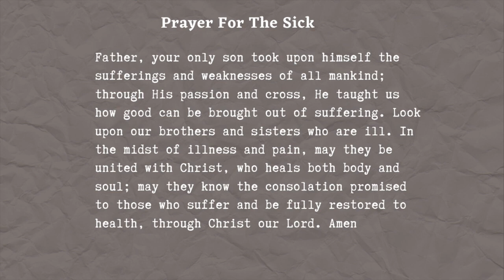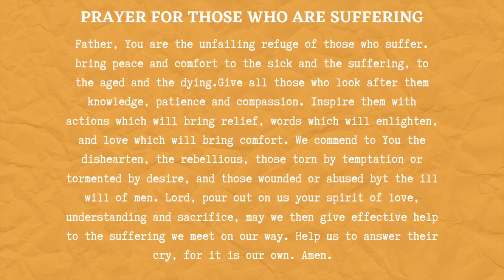PRAYER FOR SICK AND SUFFERING || CATHOLIC PRAYERS FOR EVERYDAY